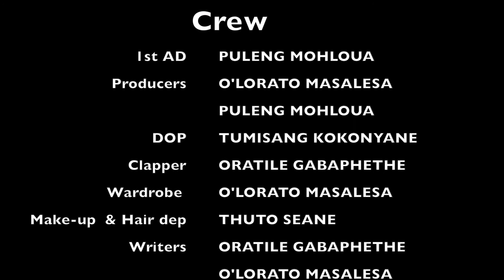SEPIRI SE TUTETSE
Walls start talking and emotions run high in the Nkosi home when a secret is discovered.

Starring: Abram Diphoko, Seipelo Marumo, Aobakwe Mokaedi, Tshepo Diale

This Student Short Film is a result of HerStory: Women's Filmmaking Training Incubation.